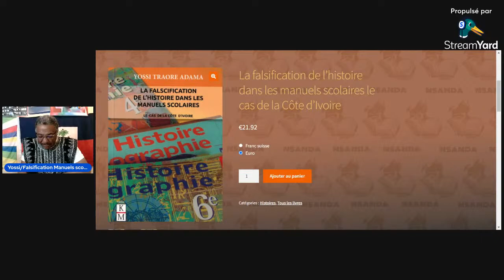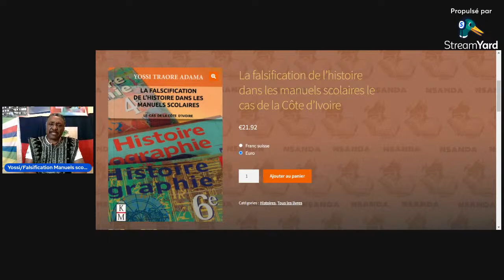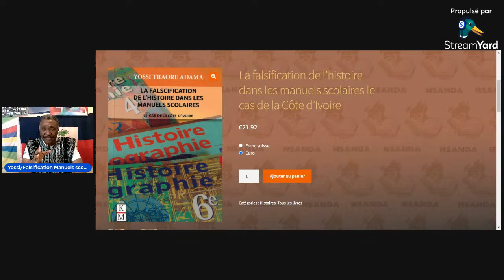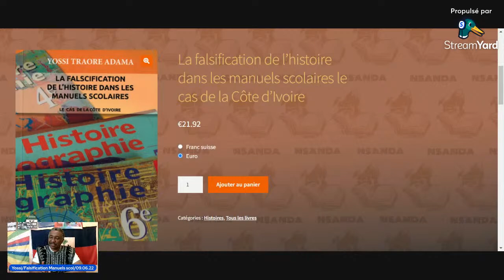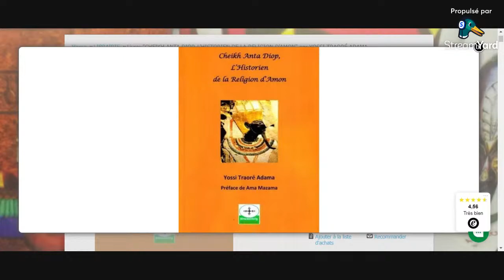La falsification de l'Histoire dans les manuels scolaires. Le cas de la Côte d'Ivoire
Entretien avec Yossi Traore Adama, auteur de l'ouvrage, La falsification de l'Histoire dans les manuels scolaires. Le cas de la Côte d'Ivoire.

TAMERY SEMATAWY, LIBRAIRIE KAMITE PANAFRICAINE
- 15-17-19 rue du Chalet, 75010 Paris, France
- Interphone: Tamery (accès cour à droite)
- Métro Belleville, Lignes 2&11
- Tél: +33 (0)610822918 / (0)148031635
- Facebook: Tamery Sematawy (compte) & Tamery Sematawy Djehouty (page)
- IBAN: FR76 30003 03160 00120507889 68 / SG Paris
- Mandat: Ria ou Moneygram à Nzewo (nom) Samuel (prénom), Paris
- Ouvertures: 9 à 21 h du lundi au samedi & 14 à 21 h le dimanche.